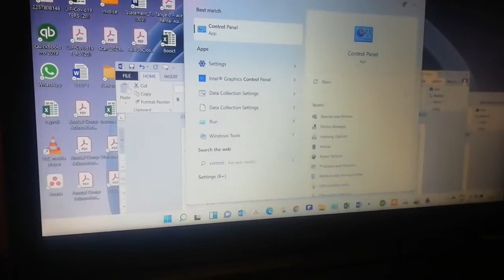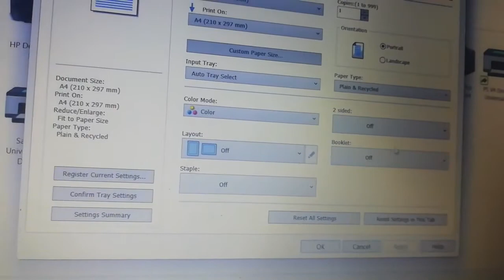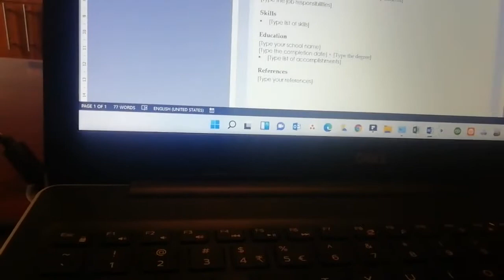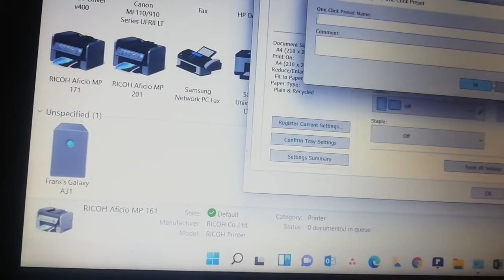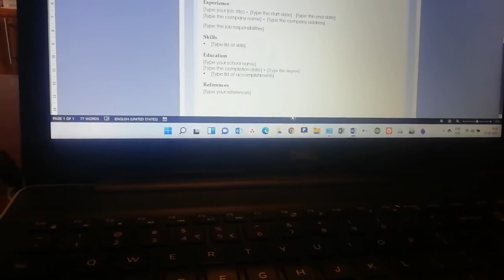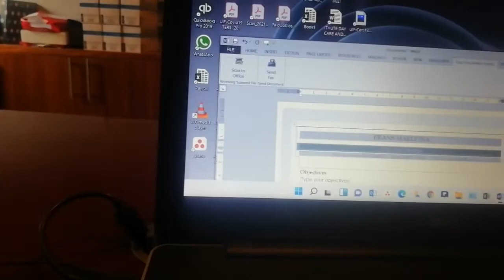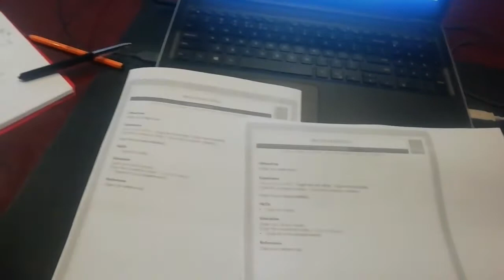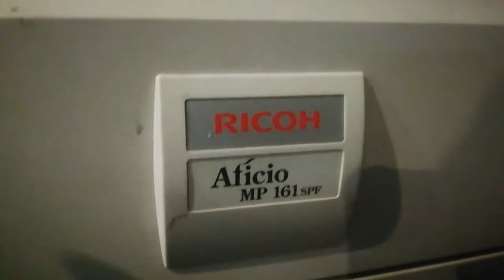Printer prints half page Ricoh 201/171/161/1515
If your Ricoh printer is only printing half a page, there could be several reasons for this issue. Here are some steps you can take to troubleshoot and potentially resolve the problem:

    Check Paper Size and Type:
    Ensure that the paper size and type settings in both the printer's control panel and the print driver on your computer match the actual paper loaded in the printer. Incorrect paper settings can lead to partial printing.

    Inspect Paper Tray Alignment:
    Make sure the paper guides in the paper tray are properly adjusted to hold the paper in place and prevent misalignment.

    Check for Paper Jams:
    Examine the paper path and print area for any paper jams or obstructions that might be causing the printing issue.

    Clean Printer Rollers:
    Over time, printer rollers can accumulate dust and debris, which can affect paper feeding. Clean the rollers with a lint-free cloth slightly dampened with water or isopropyl alcohol.

    Update or Reinstall Drivers:
    Ensure you have the latest printer drivers installed on your computer. If not, download and install the latest drivers from the Ricoh website. You can also try uninstalling and reinstalling the printer drivers.

    Print Preview:
    Use the print preview option on your computer to ensure that the content fits within the printable area. Adjust margins or scaling if necessary.

    Check Toner/Ink Levels:
    Low toner or ink levels might affect the quality and completeness of prints. Replace or refill the toner/ink cartridges if needed.

    Perform a Test Print:
    Use the printer's built-in test print function to check if the issue is related to a specific document or application.

    Reset Printer Settings:
    If you've made any recent changes to the printer settings, try restoring the default settings and testing again.

    Inspect Fuser Unit:
    The fuser unit is responsible for bonding toner to the paper. If it's malfunctioning, it could lead to incomplete prints. Check the fuser unit for any visible issues or errors.

    Check Print Quality Settings:
    Adjust the print quality settings in the printer driver. Sometimes, lower print quality settings can lead to faster printing, but might cause issues like incomplete prints.

    Contact Technical Support:
    If none of the above steps resolves the issue, it might be necessary to contact Ricoh's technical support or a professional printer technician for further assistance.

By following these steps, you should be able to diagnose and resolve the issue of your Ricoh printer only printing half a page.